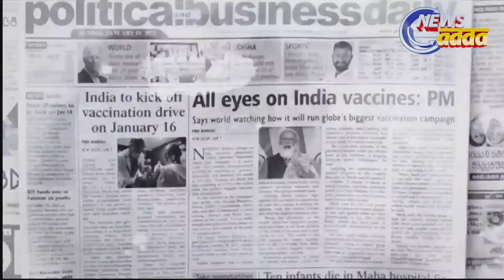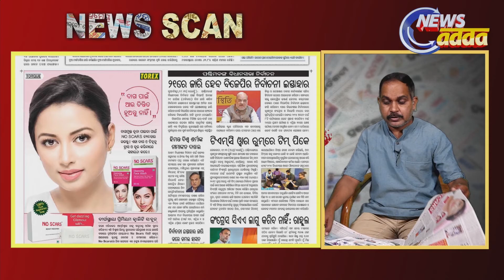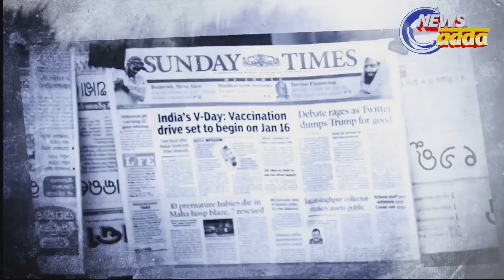NEWS SCAN_20_03_21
News Adda is an excellent  Web News Channel. News Adda analyses deeply and explain issues with minute detail without any biases..
Daily Odia News  Paper Analysis